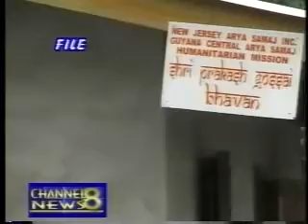DTV 8 2010 Video 02